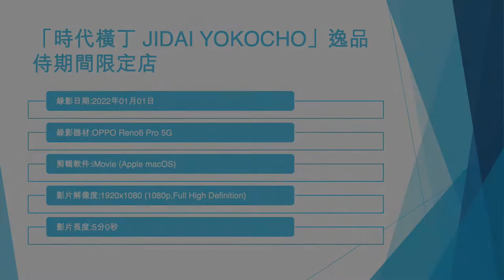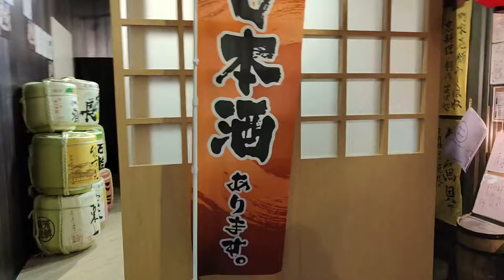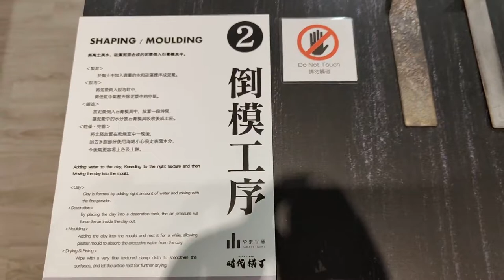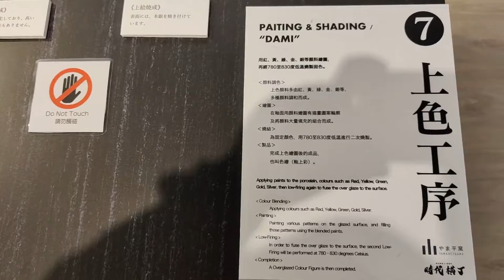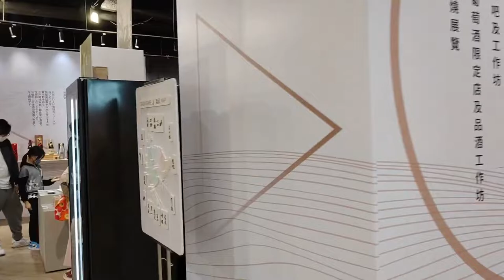​「時代橫丁 JIDAI YOKOCHO」逸品侍期間限定店 - 2022年01月01日